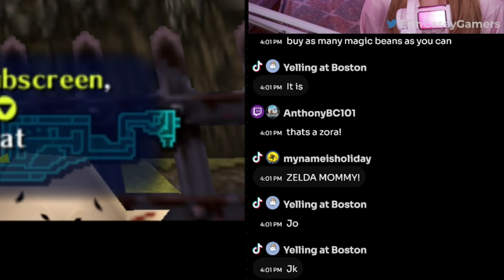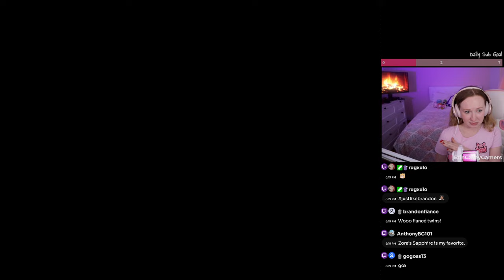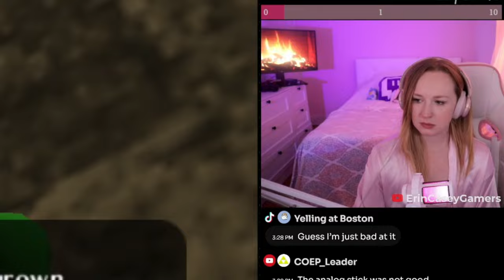Ocarina of Time HIGHLIGHTS (Jabu-Jabu, Fairies, The Back Alley and MORE)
Let's look at some of the funniest moments from my ocarinaoftime first playthrough! This was my fourth zelda game. First, BOTW, second, TOTK, third Twilight Princess and now Ocarina of Time!